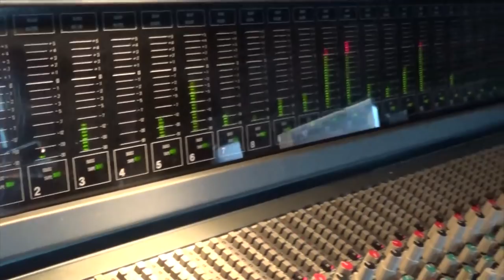Despite What They Say To The Contrary - Official Music Video (HD)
Official music video for New Priorities' song: "Despite What They Say To The Contrary".

All music, footage and artwork is owned by New Priorities.
Artwork created by Luke Jenson
Song written by Eros Vellucci
Music recorded and produced by Tom Roach @ Elevator Studios